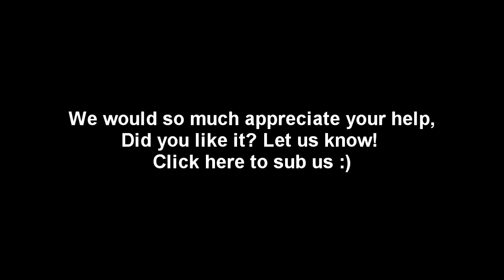Really nice Black Ops game Havana 68 - 8 Triple Commentary! (HD)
Another tripple commentary, This time on the map Havana. Score's 68 - 8. We hope you like it!